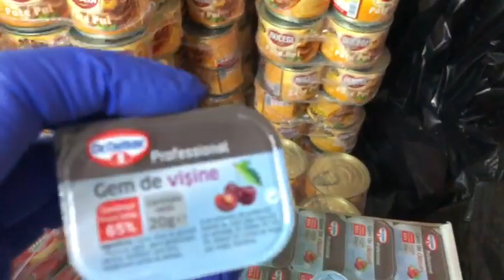CTnews.ro | Nereguli găsite de CJPC Constanța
VIDEO: Comisariatul Județean pentru Protecția Consumatorilor